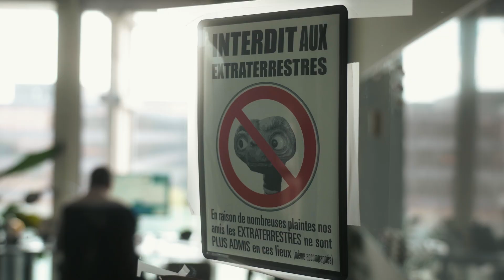A Discovery That Changed Astrophysics: 30 Years of Exoplanets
Thirty years ago, Swiss physicist Didier Queloz discovered the first planet outside our solar system, revolutionising astrophysics. What the discovery has brought him and why he still hasn’t had enough.

Didier Queloz received the Nobel Prize in 2019 for his discovery. Today, the physics professor heads the Centre for Origin and Prevalence of Life (COPL) at ETH Zurich and is driving the search for life in space. In the video, he looks back on the historic moment of discovery – and talks about what he still wants to find.

Video: Nicole Davidson / ETH Zürich